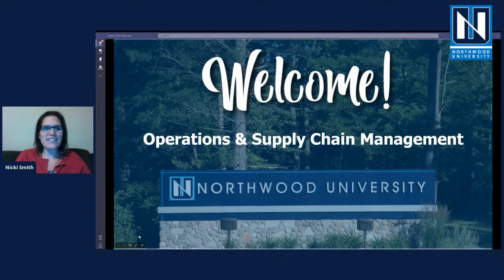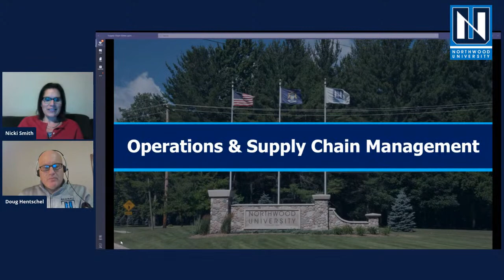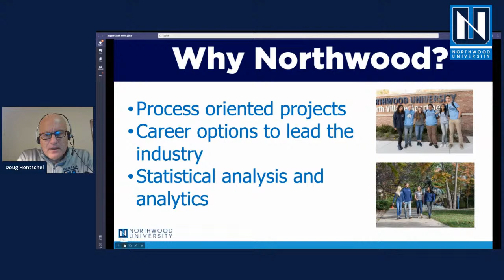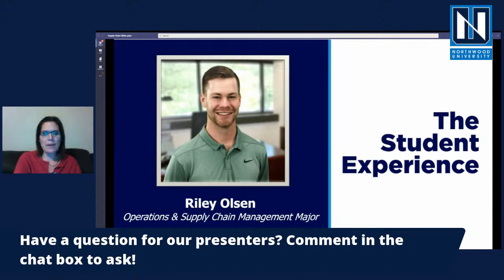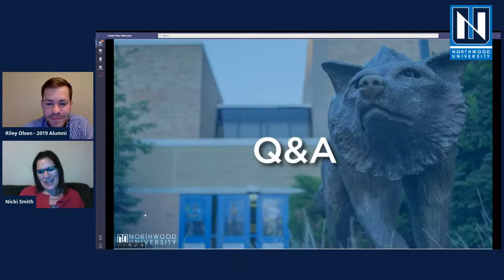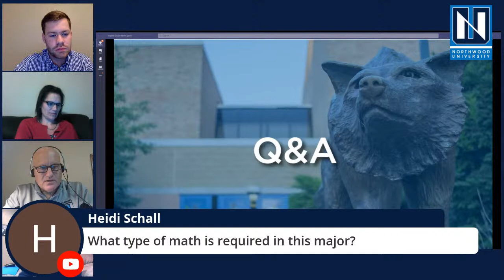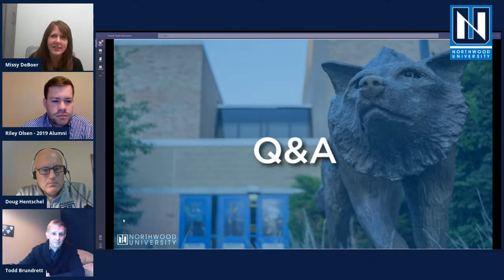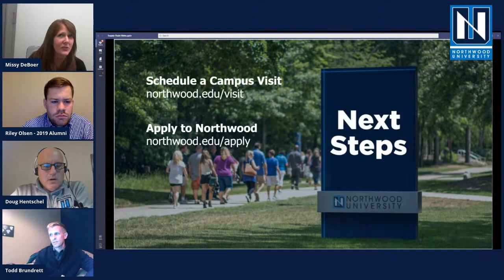Operations & Supply Chain Management Webinar | In-Demand Majors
Join us for the Operations & Supply Chain Management Webinar as part of our In-Demand Major series on December 7 at 7pm EST! Our professors and students will share details about the program and what makes the Northwood University program unique.